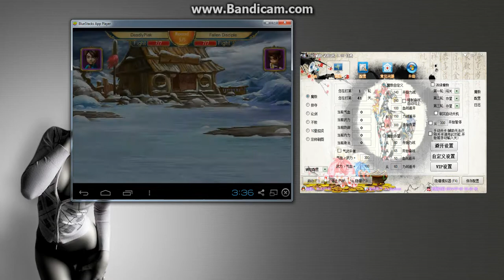Latest bot for english kfh